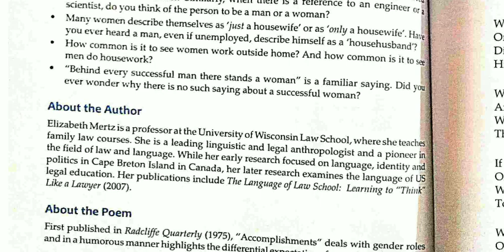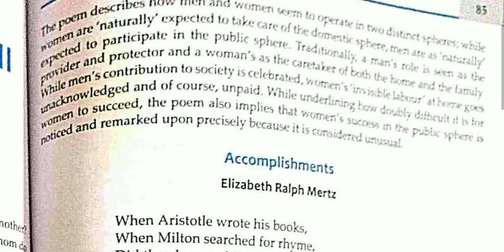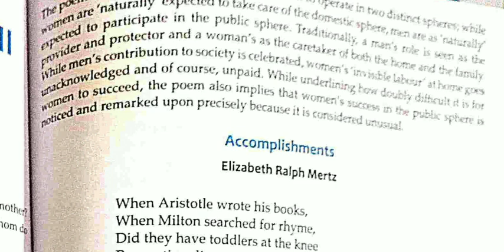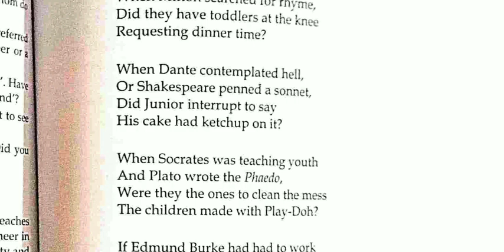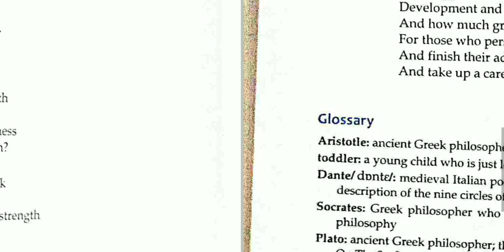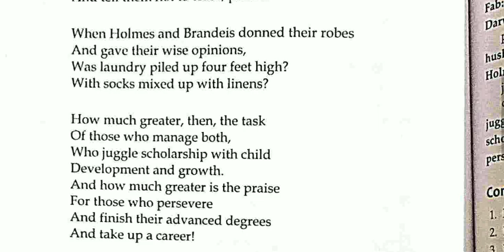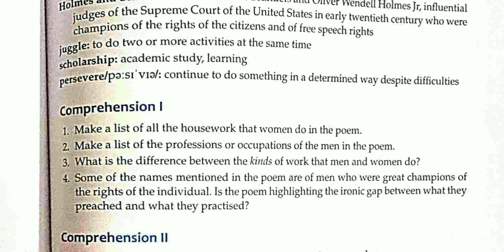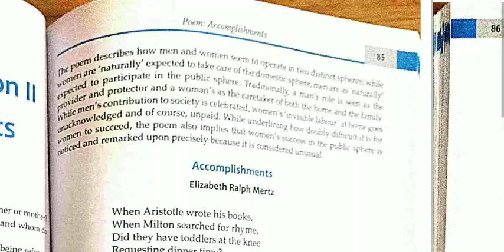Poem Accomplishments by Elizabeth Ralph Mertz summary/Summary of poem Accomplishments in hindi